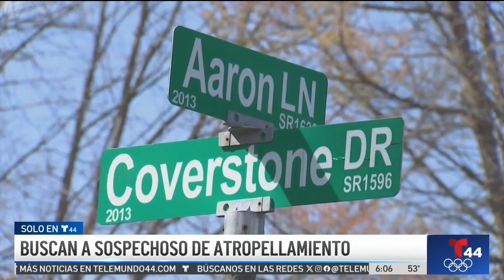Buscan al conductor que atropelló a señor de 82 años y se dio a la fuga | Telemundo 44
La policía del condado Prince William buscan al hombre que arrolló a un hombre de la tercera edad que ahora se recupera de múltiples fracturas.